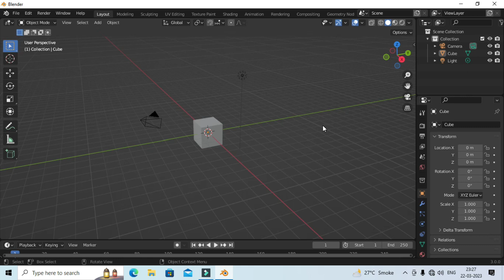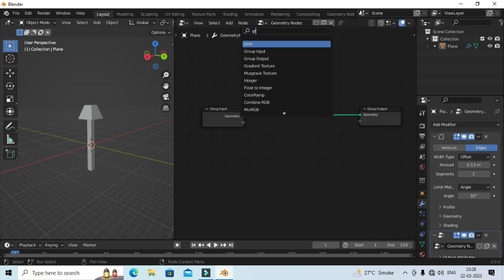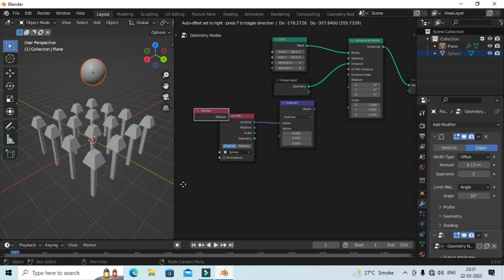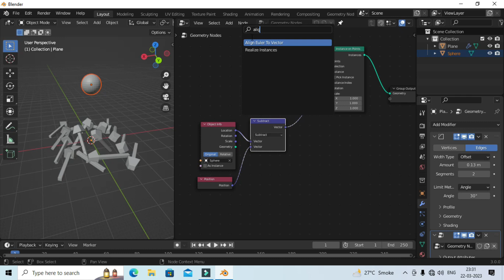Object Tracking With Geometry Nodes In Blender-Blender Tutorial In Hindi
hello friend here you will learn 3d blender tutorial and many more things related 3d .